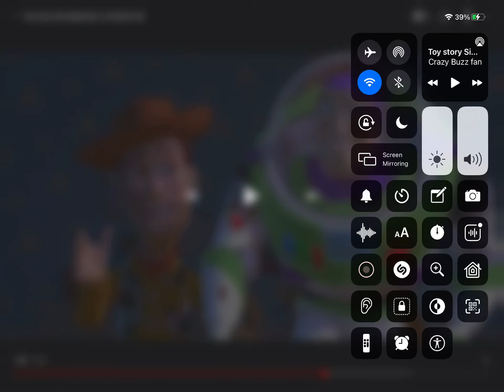BE CAREFUL WITH THAT